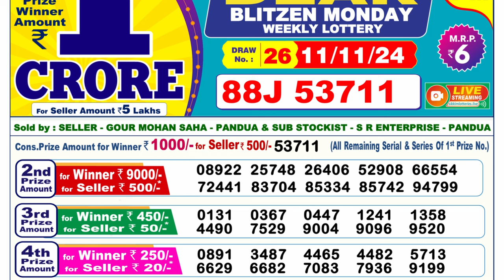🔴Lottery Sambad Today 06:00pm 11/11/24 Day Dear Lottery Result Pdf Download